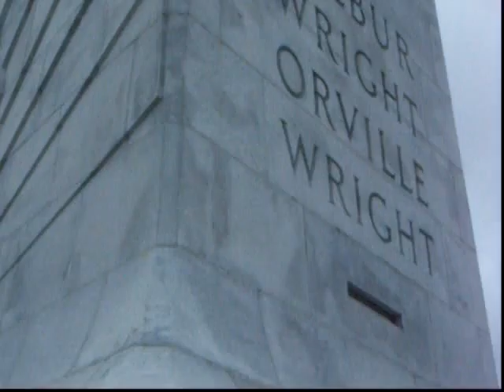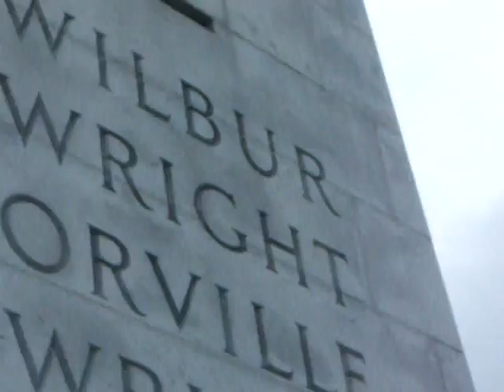The Wright brothers memorial